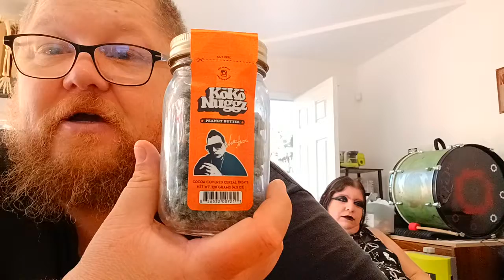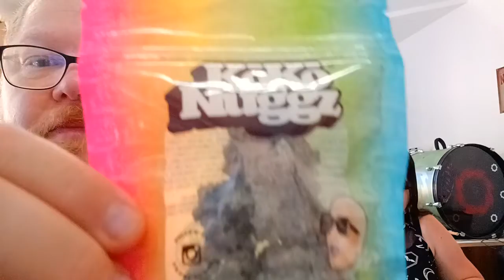kokoNuggz review part 1